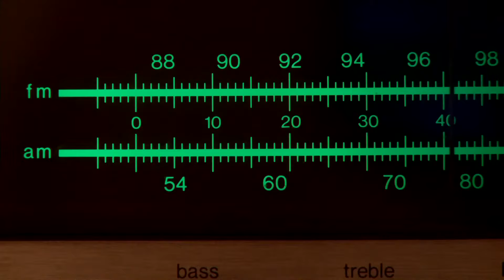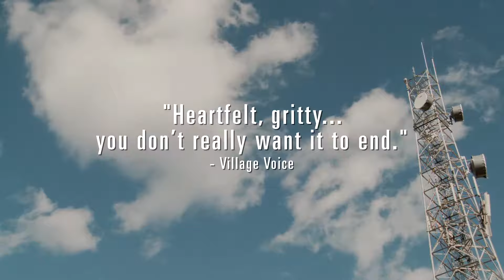Sex and Broadcasting: A Film About WFMU (Official Trailer)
"Sex and Broadcasting is at once heartfelt, gritty, and informative, and you don’t really want it to end."
-Sam Weisberg, The Village Voice

"Brilliance In Bumps And Bruises, On Air And On Screen"
-NPR

“It’s flypaper for misfits and malcontents.”—Irwin Chusid, WFMU DJ

SEX AND BROADCASTING is a human, and humorous, look at New Jersey’s WFMU, a radio station that refuses any programming boundaries. Most of its disc jockeys are unpaid volunteers, working for their love of surprising, spontaneous radio. They play everything from flat-out uncategorizable strangeness to every form of rock and roll, experimental music, jazz, psychedelia, hip-hop, hand-cranked wax cylinders, gospel, Inuit marching bands, R&B, C&W, radio improvisations, spoken-word collages, and throat singers of the Lower East Side. Their captain is station manager Ken Freedman, who has spent the past three decades keeping WFMU alive, independent, and one of a kind.  At 54, Ken has strapped his entire life and family to this crazy station, and it may all soon be a memory.

Since the introduction of the 1996 Telecommunications Act, radio has seen massive corporate consolidation. This has dramatically decreased the diversity of music formats being broadcast nationally and has eliminated many independent and local voices from the public airwaves. Simultaneously, the rise of algorithmic internet radio models (Pandora, Spotify, iTunes, and Clear Channel’s iHeartRadio) that deliver “automated music recommendations” has tightened the screws on smaller players that attempt to use the internet to bring human-controlled radio to larger audiences. During this time WFMU, through it’s foresight and perseverance, has served as a beacon of hope for those who love music and believe in the importance of truly independent media outlets.

The film weaves personal stories of WFMU’s eccentric DJs with an exploration of the 21st-century media landscape that has made the station such a rarity. As the film unfolds, WFMU reaches a crisis: Ken meets with the board of directors. With six months until their next fundraising marathon, they are almost out of money. Can WFMU stay on the air and stay true to its independent spirit?

SEX AND BROADCASTING explores the past and present of this essential, weird, and utterly unique American institution while telling the gripping, yet comical, story of its fight for survival.

Featuring: Ken Freedman, Tom Scharpling, Matt Groening, Adam Horovitz, Patton Oswalt, Bradford Cox, Lee Ranaldo and more

Directed  by Tim K. Smith
Produced by Caitlin Mae Burke and Tim K. Smith
Edited by Ryan Barger
Original Score by James Lavino